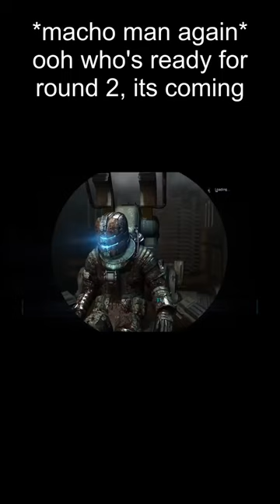MACHO MAN ISSAC TRIES AGAIN